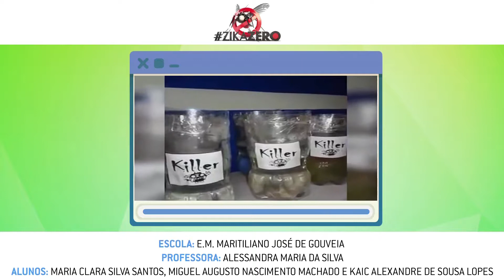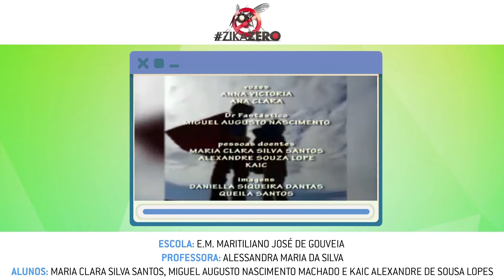ZIKA 010 CANAPOLIS